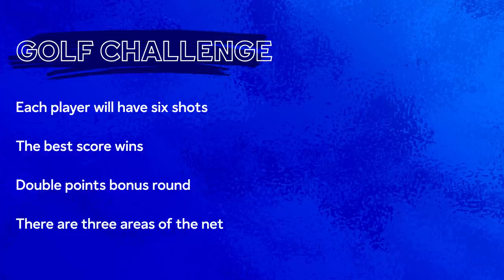The LCFC Ryder Cup! Albrighton vs. Maddison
To mark the start of the 43rd Ryder Cup, Leicester City's Marc Albrighton and James Maddison face-off in a golfing challenge of their own.